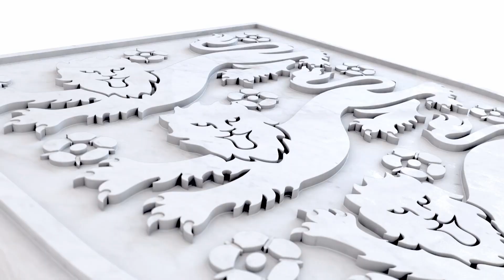Roy Hodgson on the chance to secure World Cup qualification in front of "immense" fans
Roy Hodgson on "immense" England fans, Joe Hart's place in the team and being able to call on in form players like Sturridge, Rooney and Barkley.